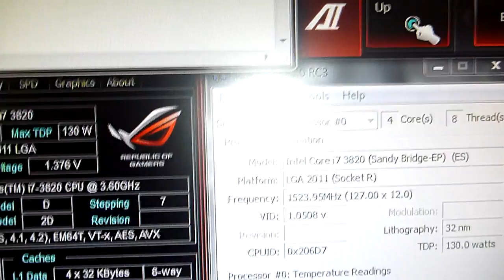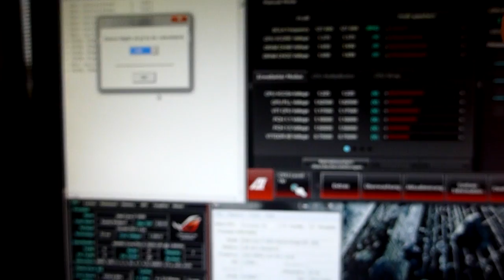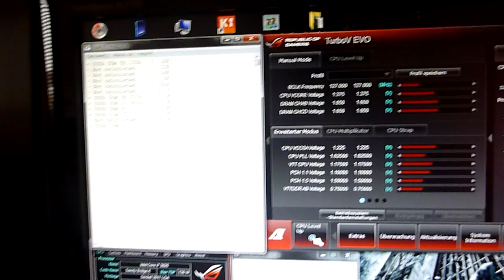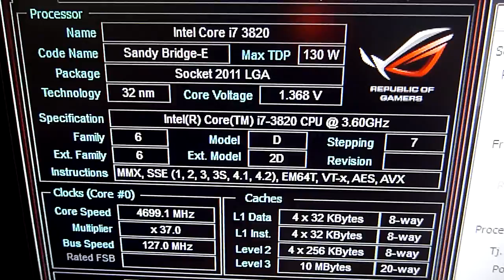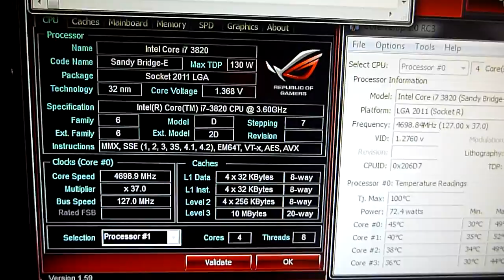I73820@4,7 Ghz Primstable It´s UNBELIEVABLE